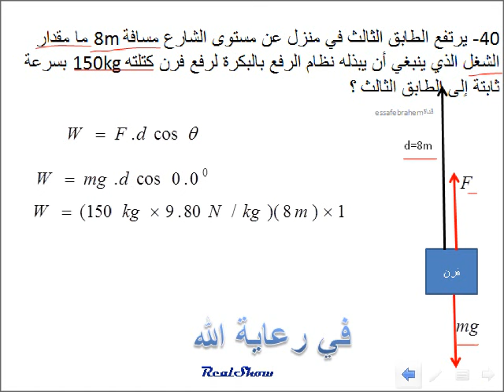مسألة رقم 40 فيزياء تقويم وحدة الشغل والطاقة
الوحدة 9 الشغل والطاقة والآللات Work and en
حل مسائل التقويم القسم 1-9 الشغل والطاقة

40- يرتفع الطابق الثالث في منزل عن مستوى الشارع مسافة 8m ما مقدار الشغل الذي ينبغي أن يبذله نظام الرفع بالبكرة لرفع فرن كتلته 150kg بسرعة ثابتة إلى الطابق الثالث ؟

40. The third floor of a house is 8 m above street level. How much work must a pulley system do to lift a 150 kg oven at a constant speed to the third floor?